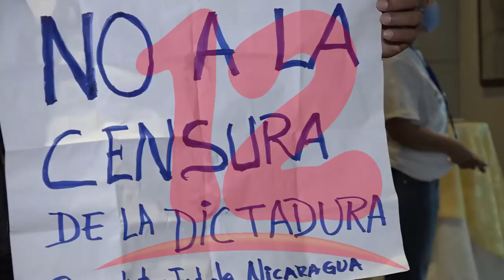Fundación violeta barrios rechaza aprobación de ley mordaza